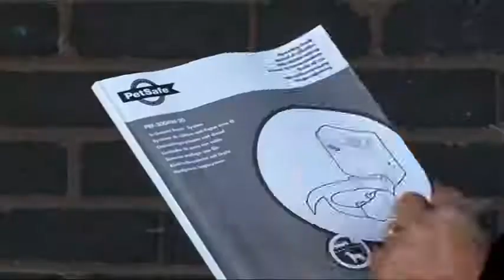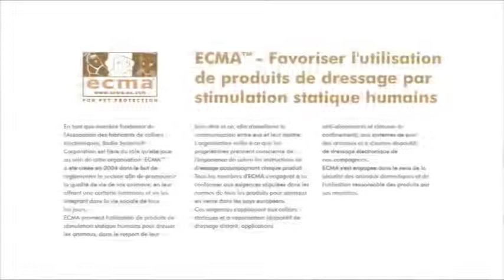PetSafe® système de clôture anti-fugue avec fil In-Ground Fence™ pour chien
Comment installer et utiliser le système anti-fugue conçu par PetSafe® Brand. Ce système de clôture anti-fugue avec fil In-Ground Fence™ constitue l'une des manières les plus abordables de garder votre chien à l'abri du danger dans votre arrière-cour. Grâce au collier-récepteur, votre animal entendra un signal sonore d'avertissement lorsqu'il s'approche du périmètre que vous avez établi. Ce signal sonore sera suivi d'une stimulation électrostatique s'il essaye de franchir cette limite. Le collier, léger et réglable, complémente parfaitement cette nouvelle liberté dont votre chien fera l'expérience sur son propre territoire. (PRF-3004W-20)